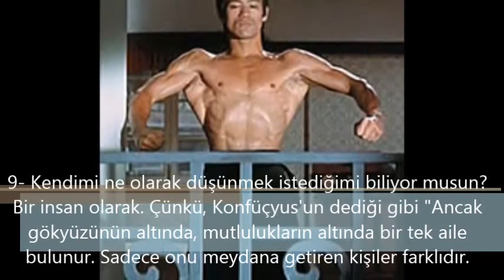Bruce Lee'den 10 Özlü Söz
Bruce Jun Fan Lee("Lee Jun Fan" Kantonca'daki adı), (d. 27 Kasım 1940, San Francisco – ö. 20 Temmuz 1973, Hong Kong). Çin kökenli aktör ve Jeet Kune Do savunma sanatı ustası.

1- Zihnini boşalt. Su gibi formsuz, şekilsiz ol. Şimdi, suyu bir bardağa doldurursan, su bardak olur. Onu çay demliğine doldur, o zaman su çay demliği olur. Bak, su akar, yayılır, damlar ya da parçalanır. Su gibi ol dostum.

2- Soyut evrenin gerçek gücünü gösterir. O somut olanın tohumudur.

3- Sınırlar yoktur. Vadiler vardır, ancak orada kalmamalısın, onlardan öteye ulaşmalısın.

4- Sana ben iyiyim dersem, muhtemelen kendimi övdüğümü söyleyeceksin. Ama sana ben iyi değilim dersem, yalan söylediğimi bileceksin.

5-  Bilgi bize güç verir; ancak saygıyı karakterinizle kazanırsınız.

6- İyi bir dövüş ustası sinirlenmez, hazırlanır.

7- Bilmeyen ve bilmediğini bilmeyen, aptaldır -Ona karşı tetikte ol! Bilmeyen ve bilmediğini bilen, basittir -Ona öğret! Bilen ve bildiğini bilmeyen, uyuyordur -Onu uyandır! Bilen ve bildiğini bilen, bilgedir -Onu takip et

8- İnsan, yaşayan bir canlıdır, kendi bireyini yaratır, bu (kendi oluşumu) herhangi bir tarz veya sistem oluşturmasından daima daha önemlidir.

9- Kendimi ne olarak düşünmek istediğimi biliyor musun? Bir insan olarak. Çünkü, Konfüçyus'un dediği gibi "Ancak gökyüzünün altında, mutlulukların altında bir tek aile bulunur. Sadece onu meydana getiren kişiler farklıdır.

10- Tahtalar karşı vuruş yapmaz.

Kaynak: Bu yazı GNU Özgür Belgeleme Lisansı ve Creative Commons Atıf/Benzer-Paylaşım Lisansı altındadır. İçeriğinde, Vikipedi ve Vikisözde bulunan "Bruce Lee" sayfasından alıntılar vardır.